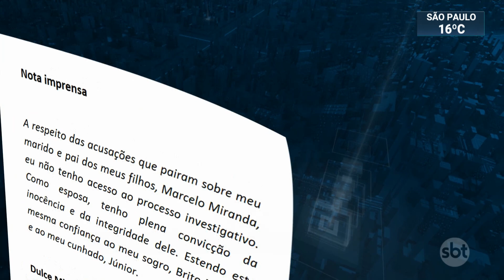Polícia Federal prende ex-governador do Tocantins | SBT Brasil (26/09/19)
A Polícia Federal prendeu, nesta quinta-feira (26), o ex-governador do Tocantins, Marcelo Miranda. Ele é suspeito de envolvimento em desvios de mais de trezentos milhões de reais.